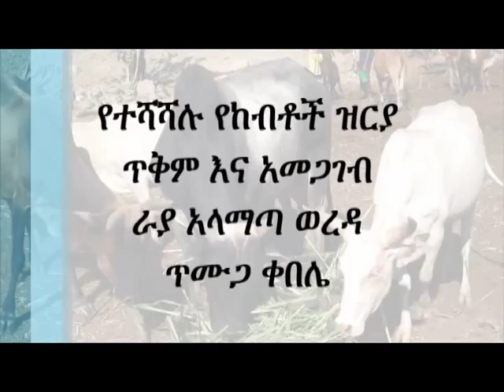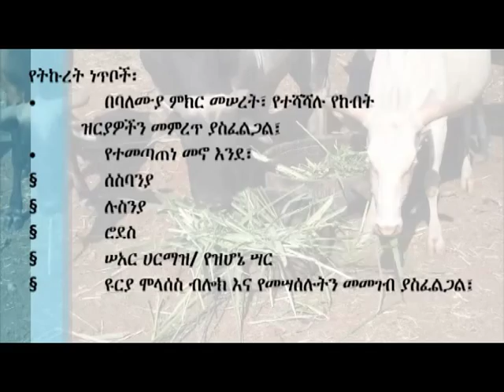Benefits and management of improved livestock breed